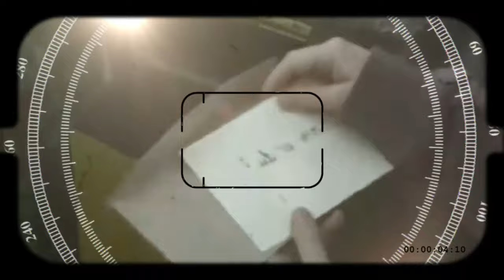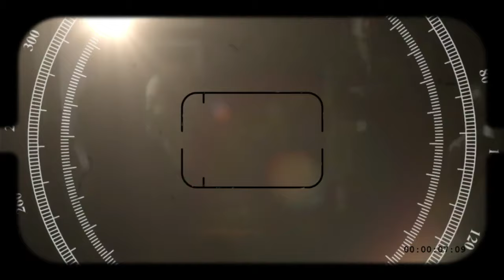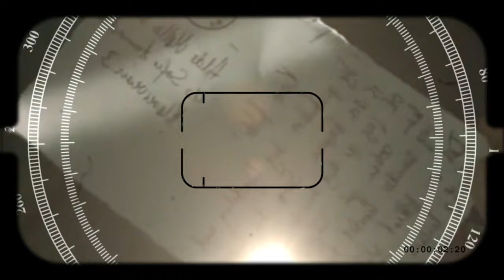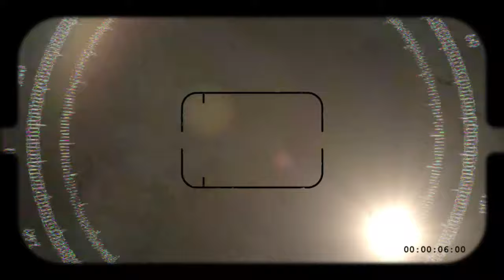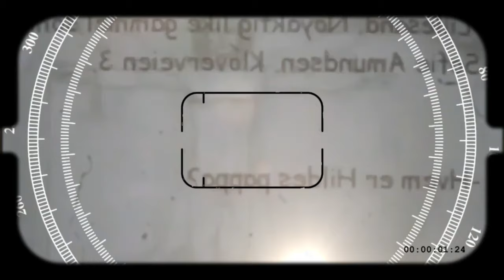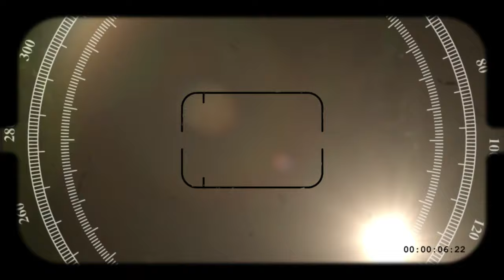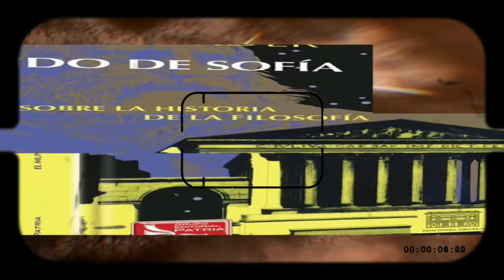PELÍCULA: "EL MUNDO DE SOFÍA" DE JOSTEIN GAARDER.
RESEÑA DEL LIBRO “EL MUNDO DE SOFÍA” DE JOSTEIN GAARDER
Sofía es una joven noruega que está a punto de cumplir 15 años. Un día, al regresar del colegio, encuentra en el buzón una nota en la que puede leer: “¿quién eres?”.
Esta es la primera carta de las muchas que recibe. Así es como la joven comienza un curso de filosofía a distancia impartido por un misterioso profesor, Alberto Knox. Por otro lado, también recibe postales destinadas a una misteriosa muchacha llamada Hilde cuyo remite es Albert Knag, su padre.
Sofía comienza el curso de filosofía aunque, al principio, desconoce la identidad de su profesor.
La primera lección que recibe es sobre cómo surgieron los mitos. Los primeros humanos aludían a ellos para explicar los fenómenos naturales.
Después, aparecieron los denominados como “filósofos de naturaleza”, que trataron de dar una explicación sobre el mundo y poner en evidencia las creencias mitológicas imperantes.
Las siguientes lecciones que aborda el profesor están relacionadas con la filosofía antigua.
Entretanto, la joven Sofía descubre cual es la verdadera identidad de Alberto Knox y también se encuentra con una bufanda roja de Hilde.
Para conocer la filosofía de la antigüedad, Alberto le habla de Sócrates y su famosa frase “solo sé que no sé nada”.
Otro día, Sofía recibe una lección sobre Platón, su teoría de las ideas y el mito de la caverna a través de una cinta de vídeo en la que el profesor recorre las calles de la antigua Atenas.
Después, Sofía da un paseo por el bosque y se encuentra con la “cabaña del mayor”, y descubre que esa es la casa de su profesor de filosofía. Allí ve un espejo cuyo reflejo le devuelve un guiño.
Finalmente, la joven toma la última clase de filosofía antigua y aprende sobre Aristóteles.
Filosofía en la Edad Media
Durante unos días, Sofía no recibe cartas de Alberto y decide ir con su amiga a la cabaña del bosque. Allí encuentran postales para Hilde. Cuando se marchan, la joven se lleva el espejo a su casa.
La siguiente cita con el profesor de filosofía tiene lugar en una iglesia. Allí aprende que durante la Edad Media fue notoria la influencia de la religión en la filosofía. La joven descubre a filósofos como San Agustín y a Santo Tomás de Aquino, quienes terminaron por “hermanar” a la filosofía y la religión.
Filosofía moderna
El profesor pasa a explicarle a Sofía las figuras clave del Renacimiento y el Barroco. También, la filosofía dualista de Descartes y su famosa frase “pienso luego existo”. Más tarde continúa con la filosofía de Spinoza, que creyó que Dios había creado las leyes de la naturaleza que rigen lo que el hombre puede hacer.
Después, le habla sobre Locke y su teoría sobre la “tabula rasa”, también sobre David Hume y George Berkerley, que pensó que los humanos solo existen en la mente de un “dios creador”.
Alberto le da a entender a Sofía que son personajes ficticios de una novela que Albert Knag ha escrito para su hija Hilde.
Filosofía contemporánea
Albert Knag,que se encuentra de viaje de trabajo, le envía a su hija un libro llamado El mundo de Sofía como regalo de cumpleaños. Hilde comienza a leerlo y se obsesiona con la historia hasta tal punto que pierde la noción del tiempo.
En un momento de la novela, Sofía sueña con Hilde y su crucifijo. Después Hilde busca el crucifijo y se da cuenta que no está. Este hecho le hace plantearse si Sofía existe de verdad y no solo en la historia de su padre.
En la novela, Sofía sigue recibiendo clases de filosofía y aluden al periodo de la Ilustración, también a Kant y su deseo de unificar el pensamiento empírico y racional.
La fiesta de Cumpleaños y desenlace
En la noche del cumpleaños de Sofía organizan una fiesta en el jardín de su casa. Allí ocurren una serie de acontecimientos absurdos (haciendo alusión a la Filosofía del Absurdo de Albert Camus).